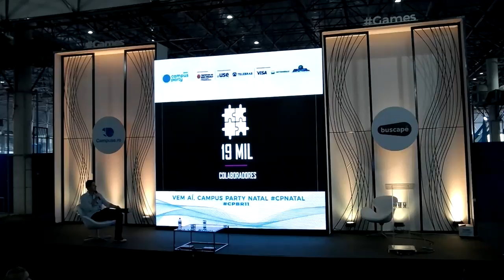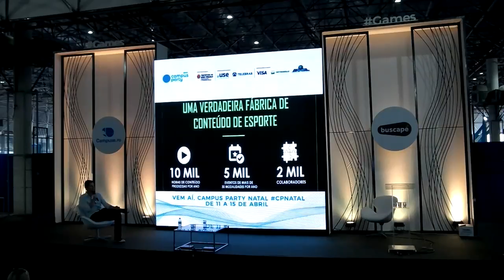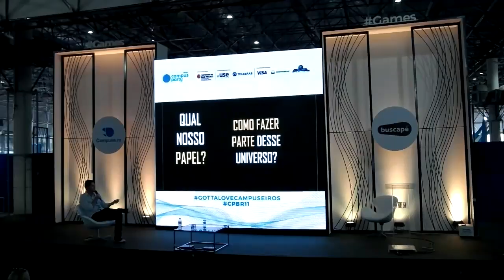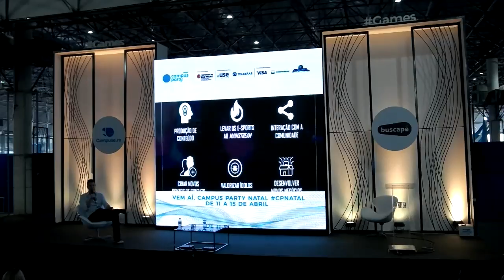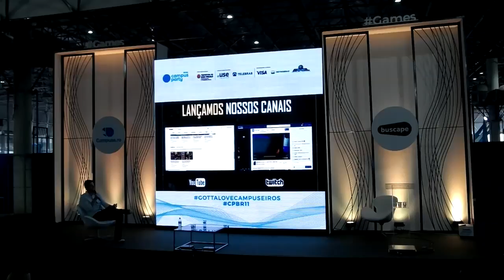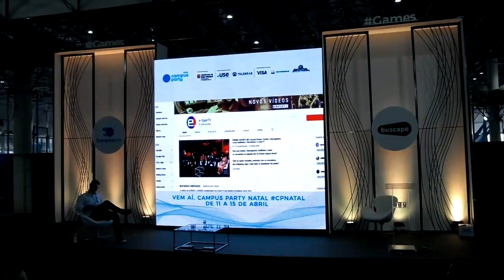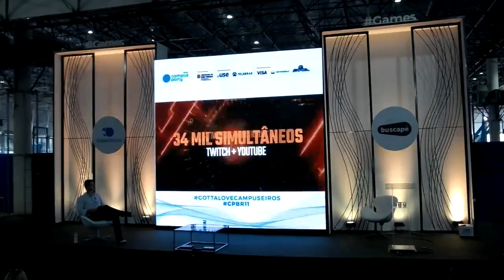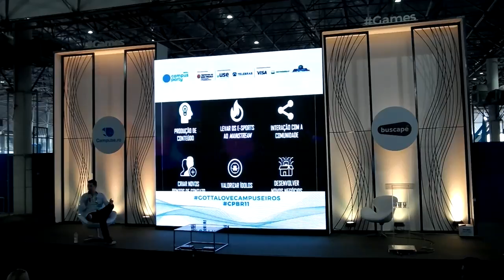CPBR11 - Palco Games - 02.02.2018 eSports chegaram rushando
Leandro Valentim - Formado em administração de empresas pela Universidade Federal de Santa Catarina, Leandro Valentim é pós-graduado em gestão empresarial com ênfase em marketing pela Fundação Getúlio Vargas (FGV) e MBA pela Fundação Dom Cabral. Iniciou a carreira no Grupo RBS, no qual começou como trainee, passou pela gerência de eventos e realizou eventos como Planeta Atlântida, em Santa Catarina e no Rio Grande do Sul. Como diretor de rádios de entretenimento, administrou 21 estações voltadas para público jovem, adulto e popular, e, como diretor de novos negócios, criou eventos temáticos como Floripa Tem, Villa Del Mar, Usina de Natal e Estação Gramado. Na área esportiva, comandou a companhia no Ironman e em três edições do Campeonato Mundial de Surfe (ASP World Tour/WCT). Posteriormente, auxiliou na constituição da Geo Eventos, joint-venture gerada após parceria com a Globo. A partir de 2013 se tornou diretor de projetos especiais na TVG, criando a Newsource Globo, uma agencia responsável para atender broadcasters internacionais durante a Copa do Mundo e Olimpiada e hoje é responsável pela área de Novos Negócios do Esporte do Grupo.